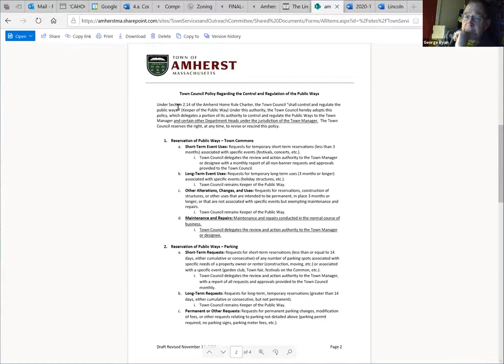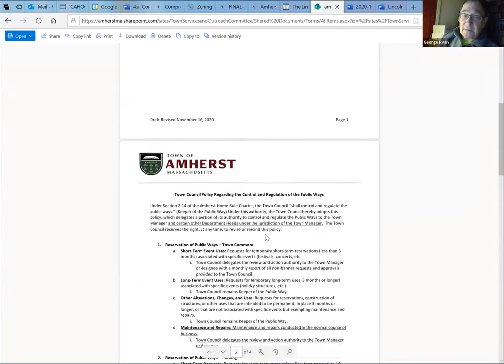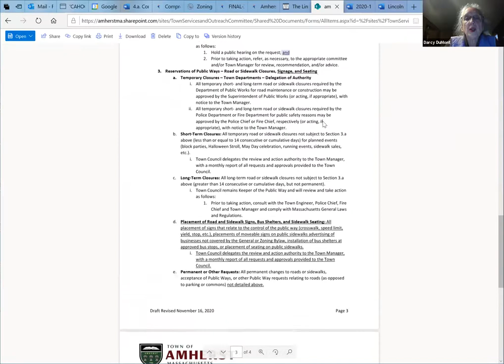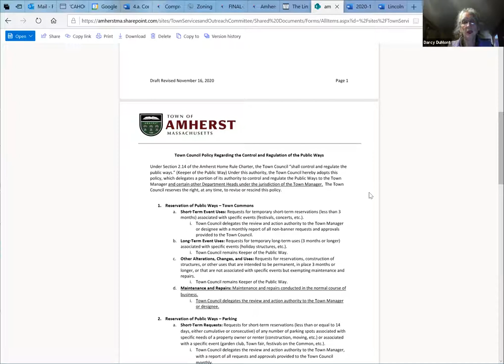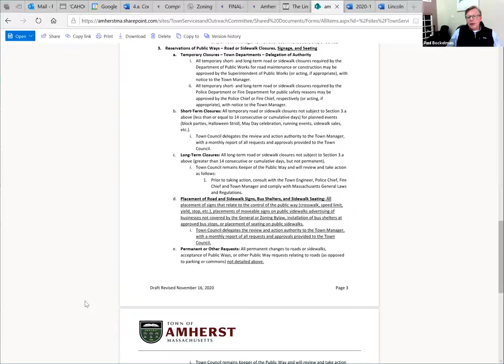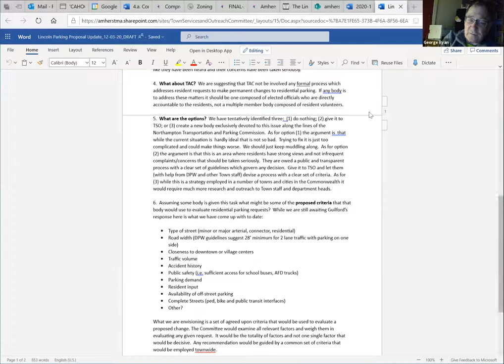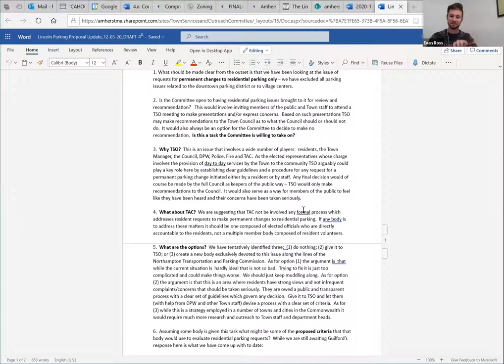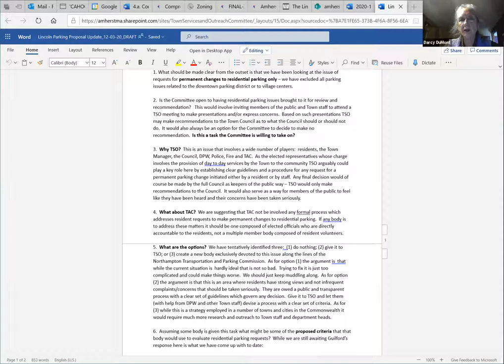Town Services and Outreach Committee Dec 3, 2020